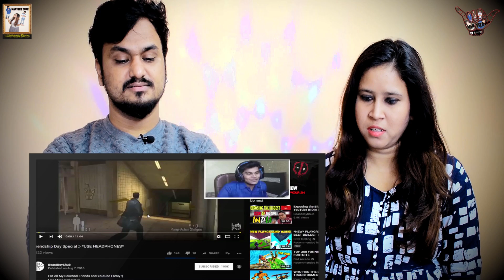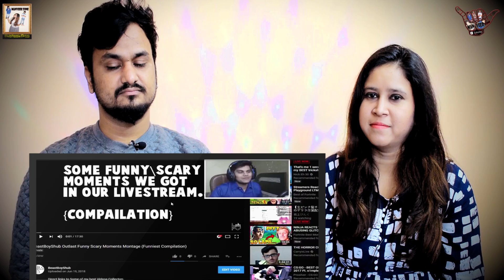Reacting to My 'Old Videos' 100k Subs Special || @BeastBoyShub || Indian Reaction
It's our reaction Video on " Reacting to My 'Old Videos' 100k Subs Special "  by BeastBoyShub and reaction by ManVeer Zone. We hope you guys enjoy it.